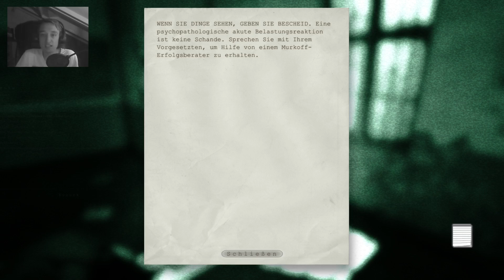ES BRENNT | OUTLAST #13 | baastiZockt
Wenn dir das Video gefallen hat, würde ich mich sehr über eine Bewertung freuen ♥ Achja und hau in die Tasten und schreib mir ein Kommentar! Bleib baastig =P
Mehr Infos gibt es noch weiter unten in der Beschreibung! Schau mal rein!
►Social Media Gedöns
➡Skype: baastizockt • TS: fatcommunity.de
►Links, Downloads & Gäste
►Equipment
►Danke an Designer und Musikproduzenten
➡IntroSong: Our Story - Mako
➡OutroSong: Raising - Ahrix